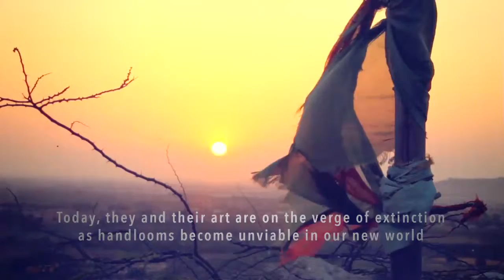The story of khadi